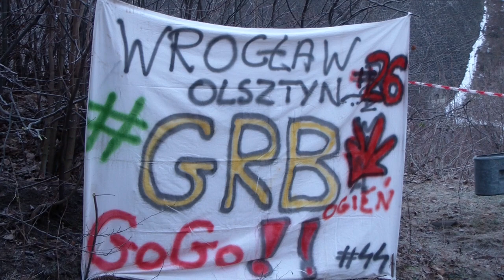Walimska Zimówka 20-01-2019 Było ciekawie na suchej nawierzchni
Walimska Zimówka 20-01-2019 Lubachów krajobraz
nie zimowy , bez śniegu. ale z mrozem rano -10